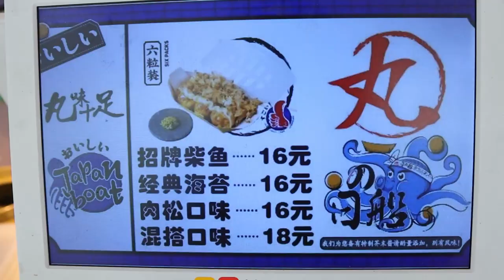놀라운! 중국 타코야끼 / Chinese Takoyaki - china street food